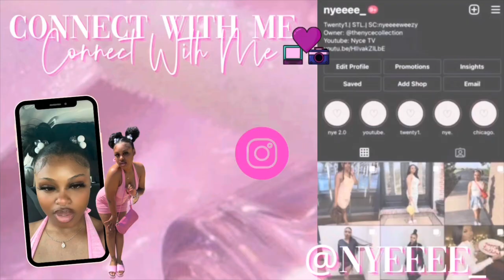TREATING MYSELF FOR THE MONTH OF OCTOBER | MARC JACOBS TOTE BAG + UGGS + BOOTS & MORE | NYCE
At the end of every month I'll do a haul of everything I bought throughout the month so you all can see! So here is what I got in October!😘 Currently in love with my new bag! Turn the post notifications on so you don't miss a video!💜